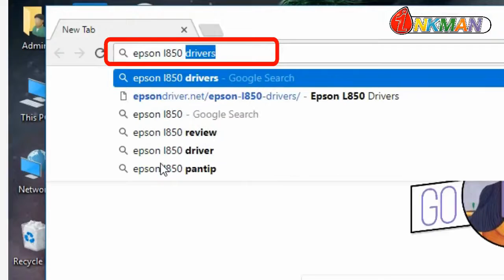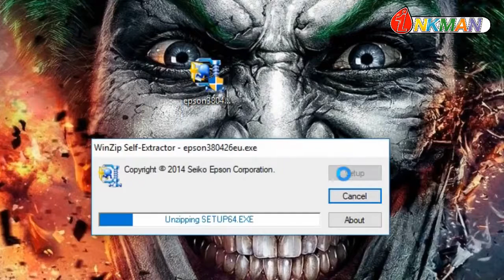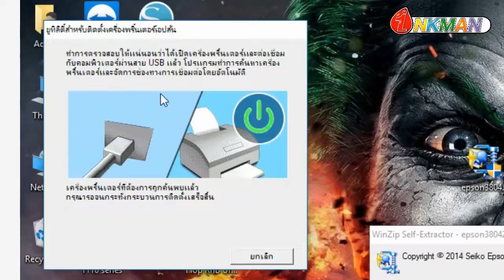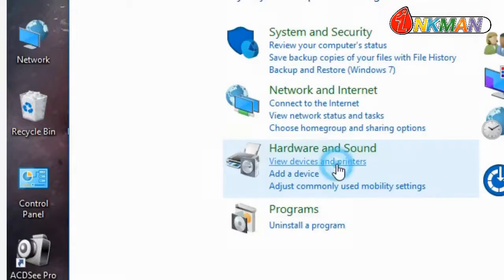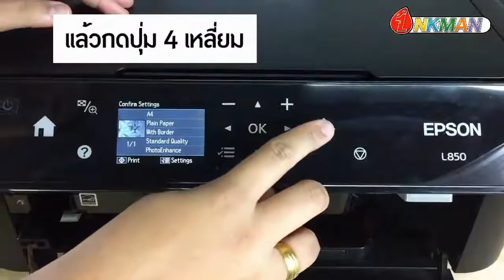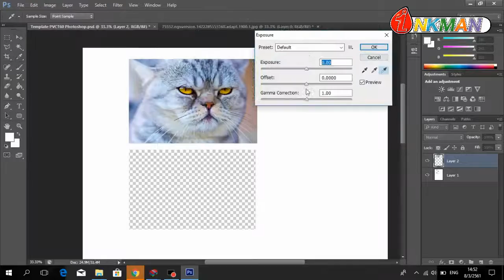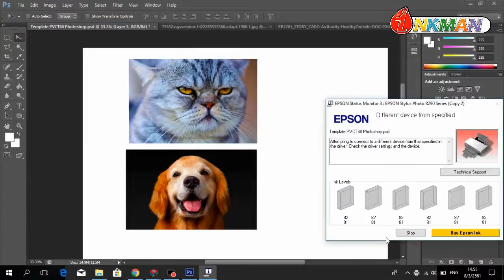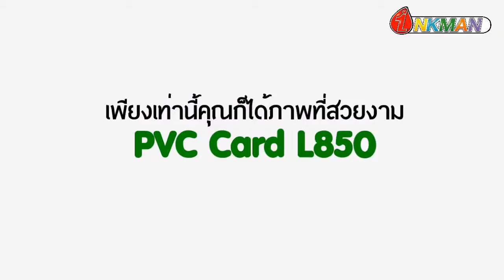วิธีการใช้เครื่องปริ้นบัตร L850 ของ Inkman ศูนย์บริการเติมหมึก PVC Card Printer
เครื่องปริ้นบัตร L850 ของ Inkman สามารถพิมพ์บัตร PVC ไม่ว่าจะเป็นบัตรพนักงาน บัตรคอนเสิร์ต บัตรสวนอาหาร บัตรสะสมแต้ม คีย์การ์ด บัตรบันทึกข้อมูลต่างๆ ต้นทุนถูก สามารถพิมพ์เอกสารธรรมดาได้ หรือพิมพ์รูปลงบนกระดาษกลอสซีได้อย่างสวยงามอีกด้วย

เราได้รับการไว้วางใจจากลูกค้าหลายหน่วยงาน ทั้งภาครัฐและเอกชน
และสถานศึกษาทั่วประเทศ

สอนการใช้งานฟรี
จัดส่งพร้อมติดตั้งถึงสถานประกอบการคุณ

ดูรายละเอียดเพิ่มเติมได้ที่

📞 สำนักงาน 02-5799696
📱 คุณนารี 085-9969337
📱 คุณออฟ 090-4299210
บริษัทฯ ได้ปฏิบัติตามกฏหมาย พ.ร.บ.คุ้มครองข้อมูลส่วนบุคคล พ.ศ.2562 ท่านสามารถอ่านเพิ่มเติมได้ที่
หากท่านมีคำถาม หรือต้องการใช้สิทธิของท่าน สามารถแจ้งเข้ามาได้ที่ เจ้าหน้าที่คุ้มครองข้อมูลส่วนบุคคล E-mail